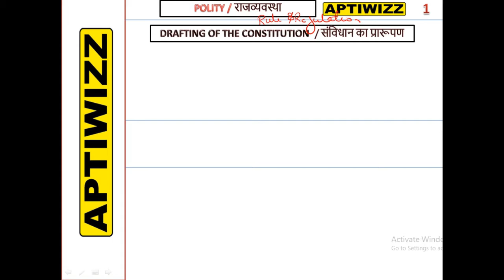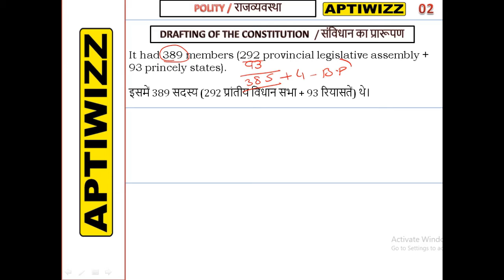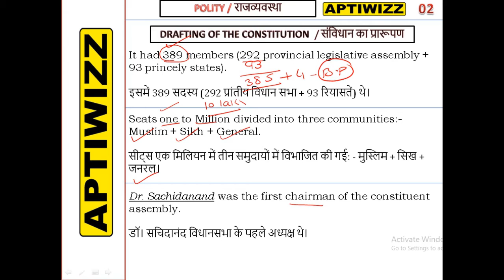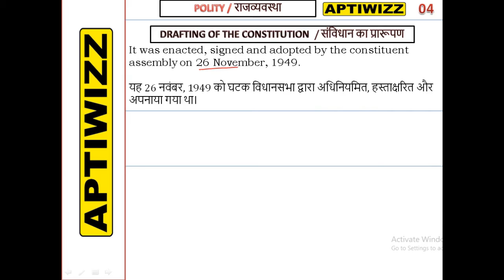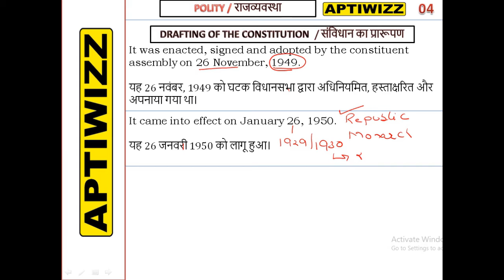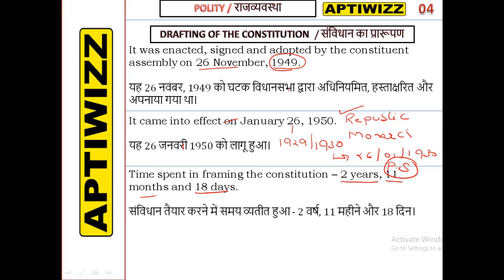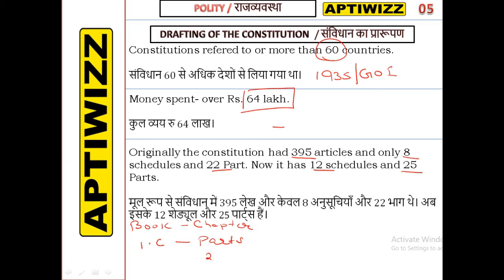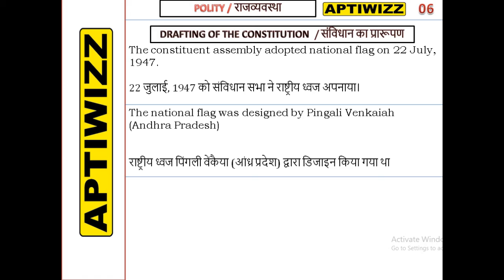01. DRAFTING OF CONSTITUTION/ INDIAN POLITY/ POLITY FOR COMPETITIVE EXAMS